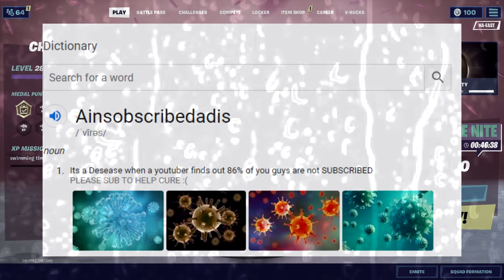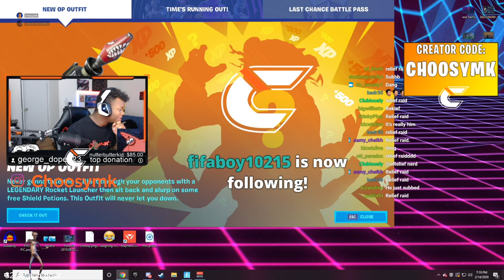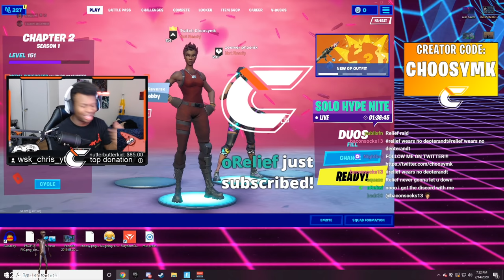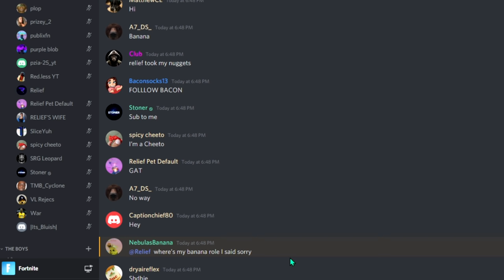SKYBASING WITH A BANANA ARMY OVER FASHION SHOWS